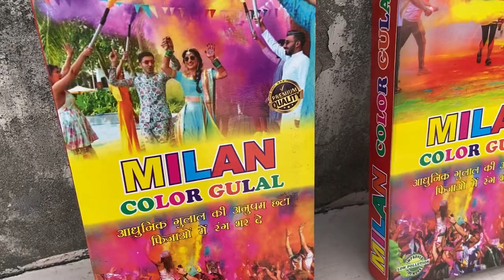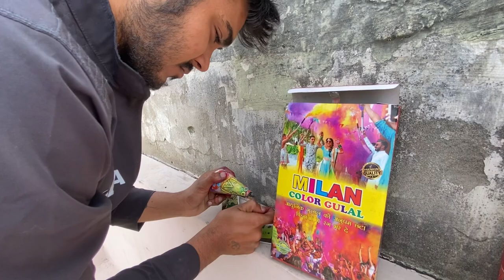Holi Celebration with friends 2024🔥colour smoke holi and balloons| Holi vlog 2024|desi holi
Dream 0 to 100k ..
Keep supporting 🔥

Mail - itzvloggingjourneycollab@gmailcom